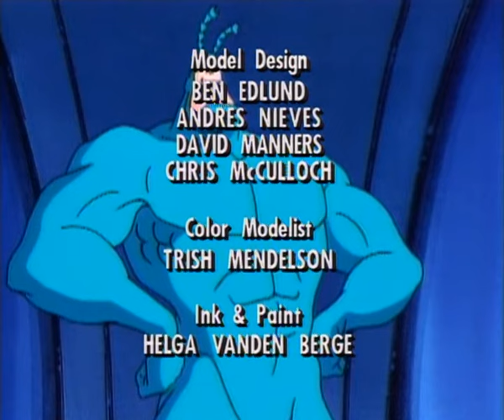The Tick : S02 E02 - Alone Together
The Tick is sent to the moon to revert Chairface Chippendale's attempt to write his name on it. He ends up blasting through space on Omnipotus (a parody of Galactus), while The City believes the blue hero is dead.